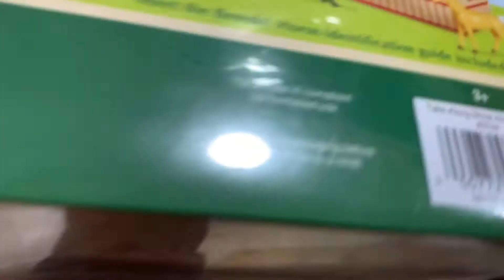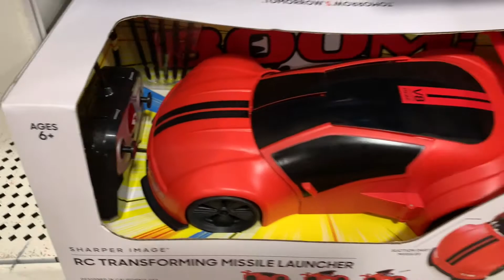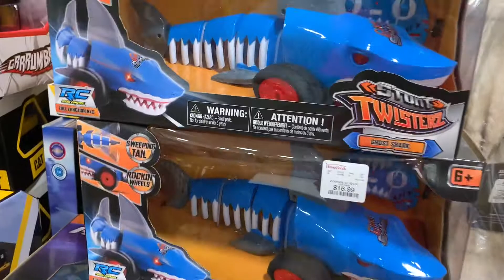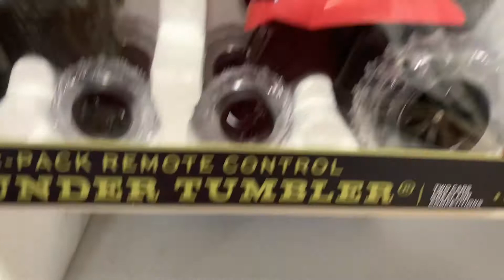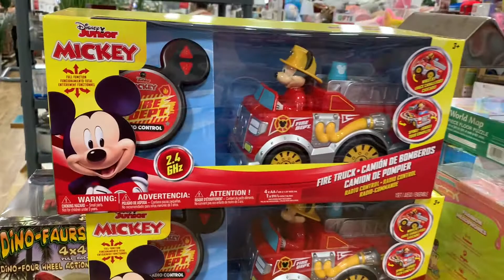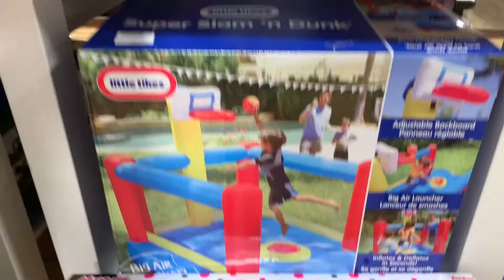HOME GOODS/ TOY SHOP/ KID TOWN / LET’S GO SHOPPING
ToysGift for Christmas